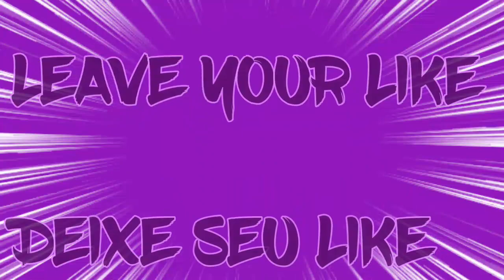Merlin (Nanatsu no Taizai) - is Worth It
E até o próximo vídeo, TCHAU!